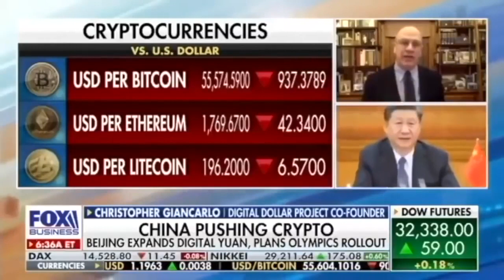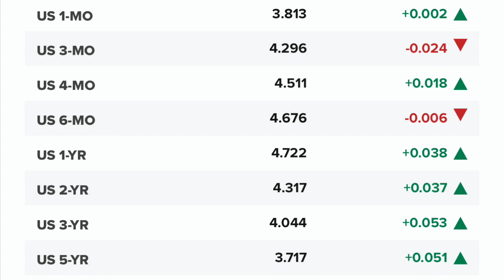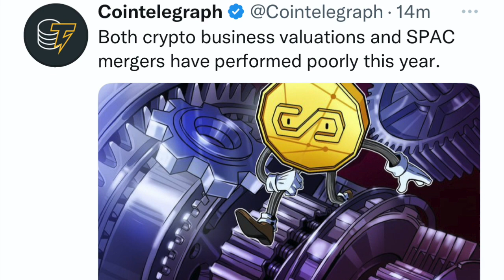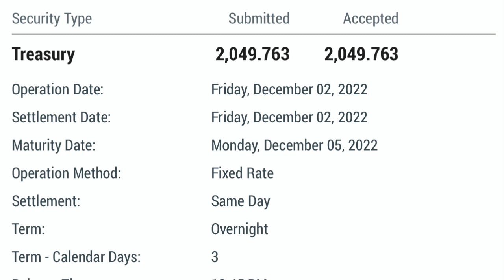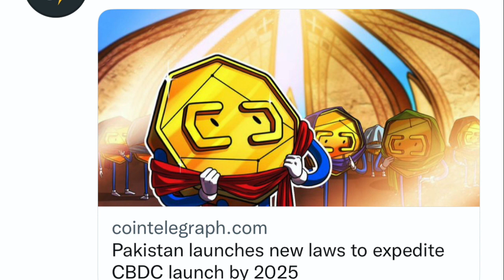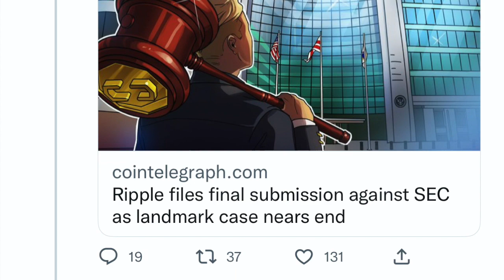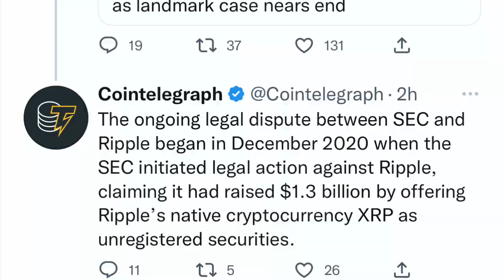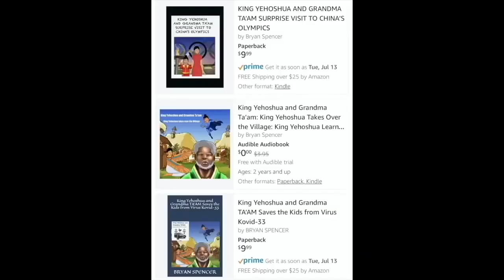OMG! RIPPLE/XRP TURNS ON 4IR FOR THE EMERGING MARKETS! SBF DUCKING CONGRESS GRILLING ON FTX!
I go over Bitcoin and crypto market! Ripple vs SEC case coming to an end Pakistan launches new laws to expedite CBDC lunch by 2025. Sam Bankman-Fried not testifying in Congress. Coca-Cola partners with Crypto.com to release FIFA World Cup NFT's.